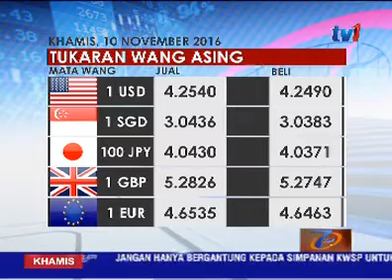RINGGIT DISEBUT PADA 4.249 BERBANDING USD SEHINGGA 12PM [10 NOV 2016]